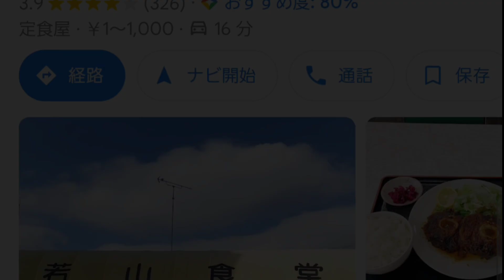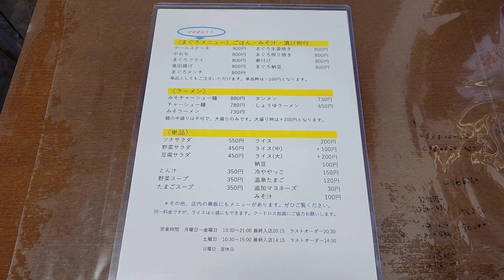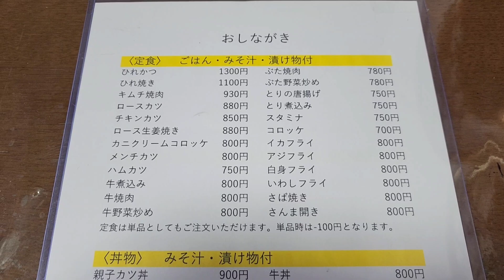【栃木グルメ】宇都宮の老舗食堂｢お食事処 若山食堂｣でボリューム満点のカツカレーに大満足!! しかも780円でコスパ最高!!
若山食堂